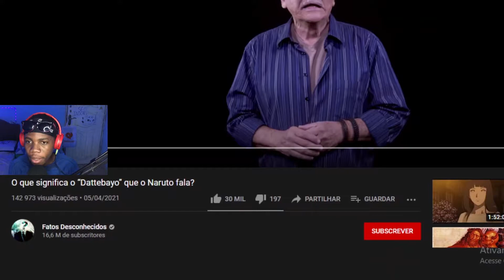GABRIEL REAGE AO FATOS DESCONHECIDOS - O QUE SIGNIFICA O "DATTEBAYO" QUE O NARUTO FALA